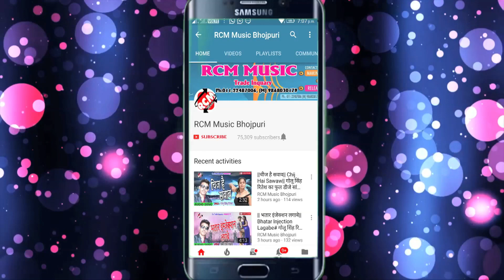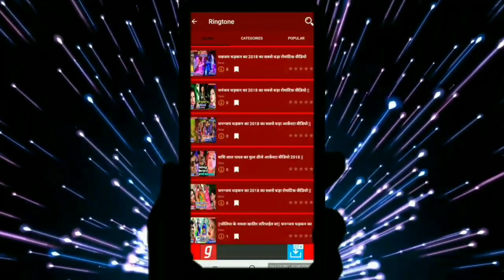जोहन साहनी का 2019 का बड़ा सांग || ले लिया सटके || LE LIYA SATAKE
Title:  LE LIYA SATAKE
Singer: Johan Shahani
Lable: RCM Music
Lyrics:  Johan Shahani
Video Director:
DOP: